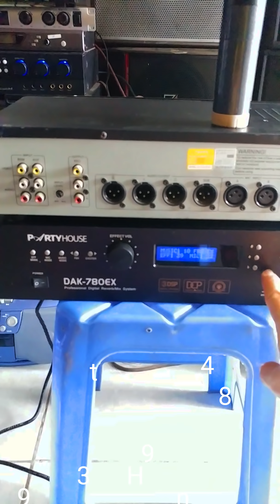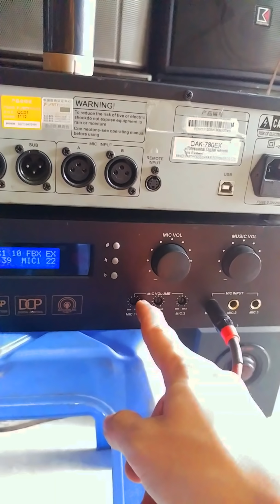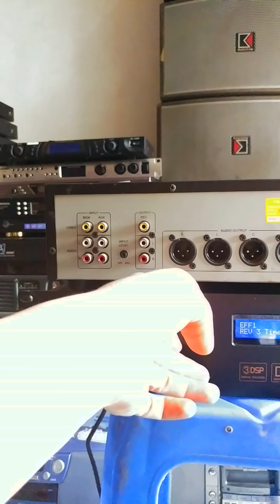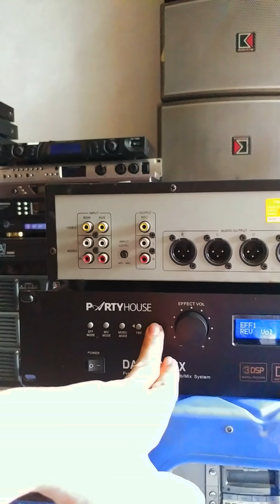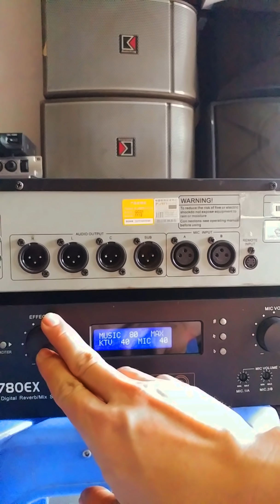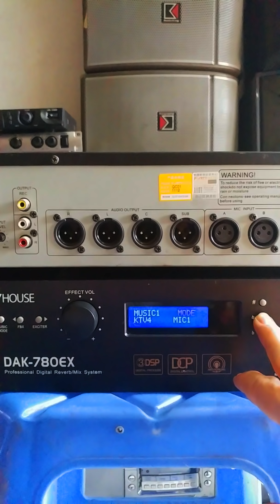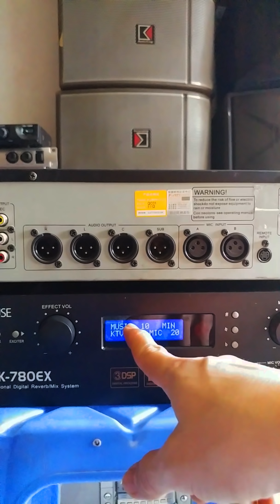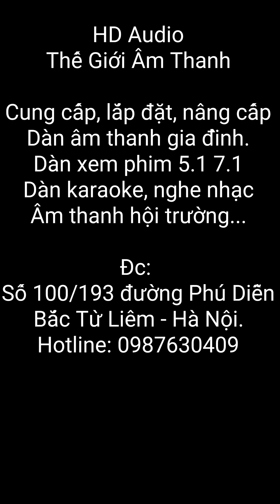vang Pastyhouse DAK - 780EX bãi. Hướng dẫn sử dụng và giới thiệu.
Hướng dẫn và giới thiệu vang số Pastyhouse DAK - 780EX hàng bãi còn rất đẹp.
Chống rú rít tốt, dễ chỉnh, tiếng rất hay.

HD Audio
Thế Giới Âm Thanh

Cung cấp, lắp đặt, nâng cấp
Dàn âm thanh gia đình.
Dàn xem phim 5.1 7.1
Dàn karaoke, nghe nhạc
Âm thanh hội trường...

Đc:
Số 100/193 đường Phú Diễn
Bắc Từ Liêm - Hà Nội.